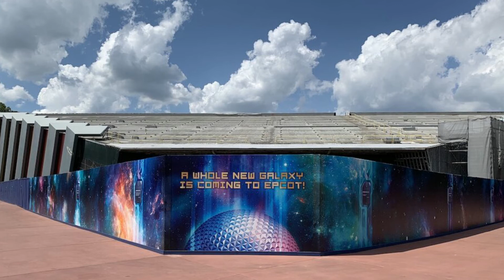Epcot Entrance Loop - Walt Disney World (2001 - 2021)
I hope you enjoy this video, this music loop is heard when your entering Epcot at the Walt Disney World Resort in Orlando Florida. All rights for the audio go to the Walt Disney Company. Have a Great Day.

I do not claim any legal copyright to the songs in this video.